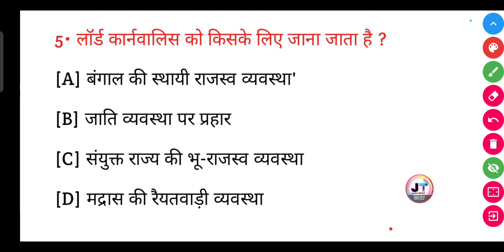लॉर्ड कॉर्नवालिस को किसके लिए जाना जाता है? || lord cornwallis ko kiske liye Jana jata hai